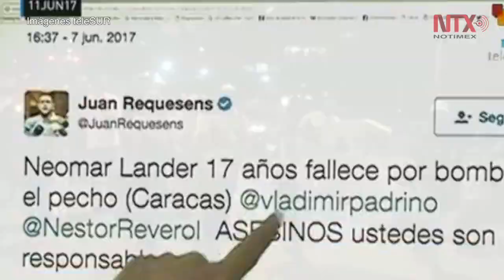Maduro busca controlar espacios de información en Venezuela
La oposición y el gobierno de Venezuela luchan no solo en las calles, sino en las redes sociales, donde “compiten por conformar la narrativa nacional” de la crisis que azota al país sudamericano, consideró la agencia de información financiera Bloomberg.